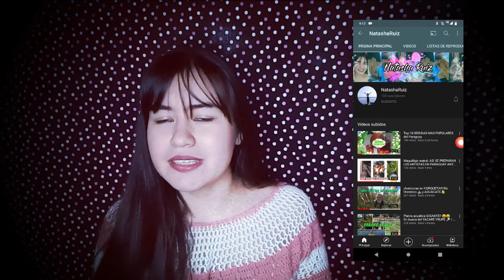Bienvenidos a mi canal!! Conversemos un rato 😳🙊👀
Nuevo nombre? secciones? porque??.
En este video te cuento todo! Gracias por tu apoyo!! 😘😘😘.